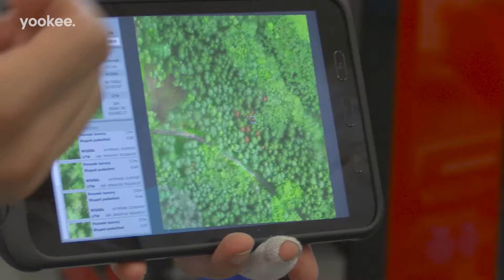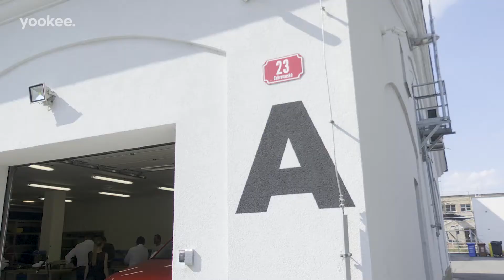Tomáš Zdechovský - Den s europoslancem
Celý jeden den mě sledovali kluci z Yookee, mrkněte, jak vypadá jeden z dnů, kdy nejsem v Bruselu ani Štrasburku, ale cestuju po České republice.

Tentokrát po Plzeňsku.